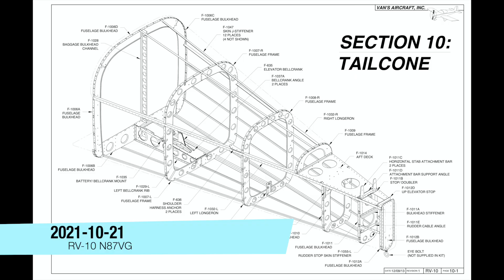2021 10 21 Tailcone 10 20 S2